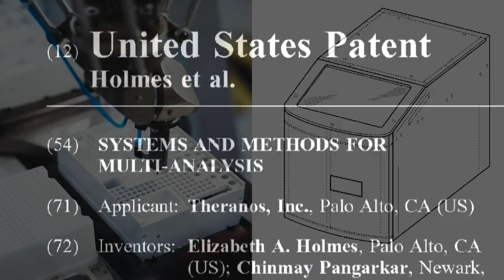Theranos: Valley of Hype, The culture that built Elizabeth Holmes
Only 12 more days...
LIVE: Theranos: Valley of Hype, The culture that built Elizabeth Holmes
Don't Miss: August 30. 2021 pre-show starting at 4:30 pm EST with Yahoo Finance full documentary to air at 5:00 pm EST.